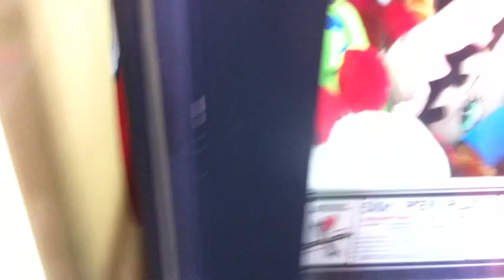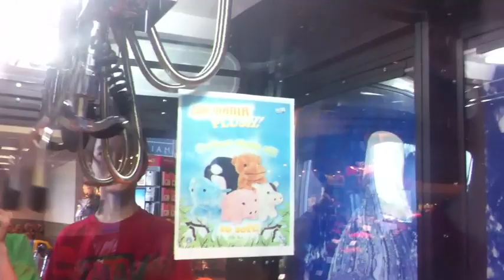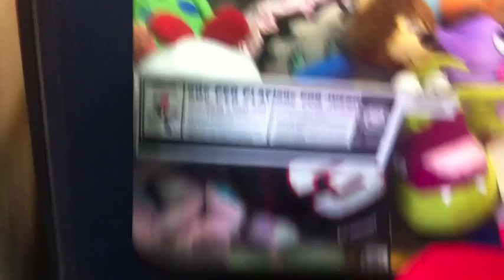Man vs Claw: Tons of Claw Machine Wins from One Machine! | JOYSTICK